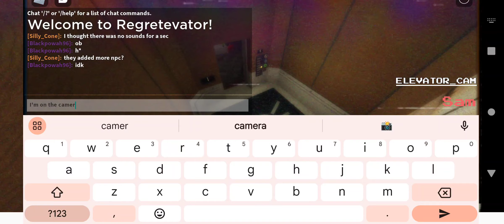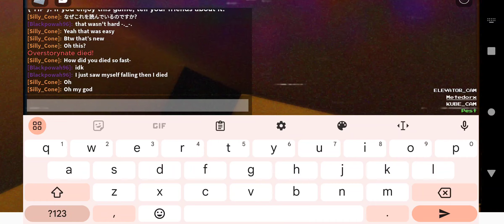Regretevator video#3 [Feat.silly cone]